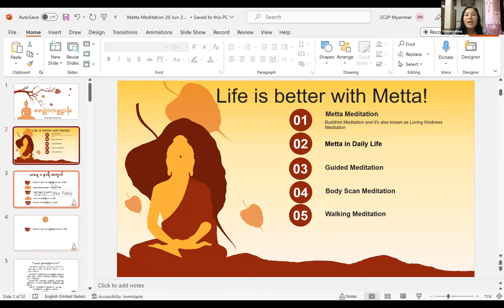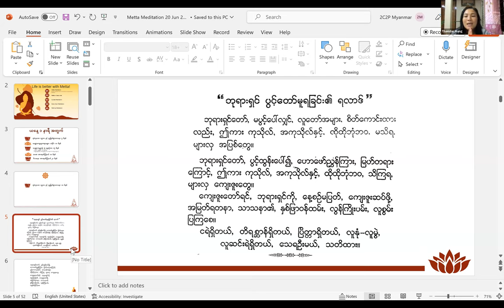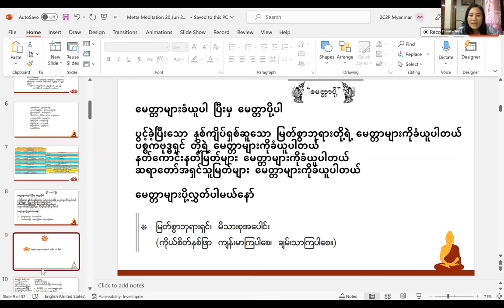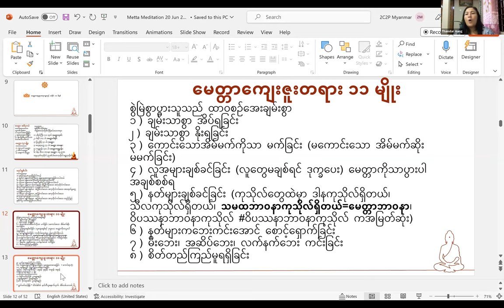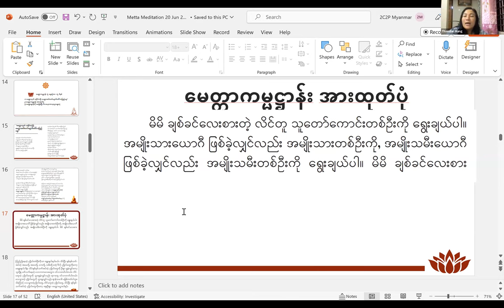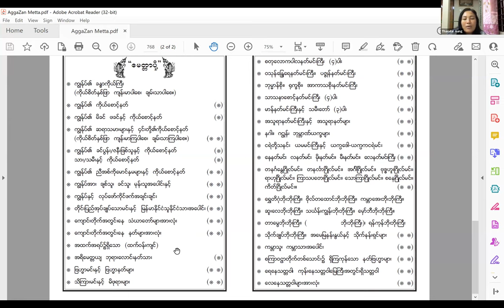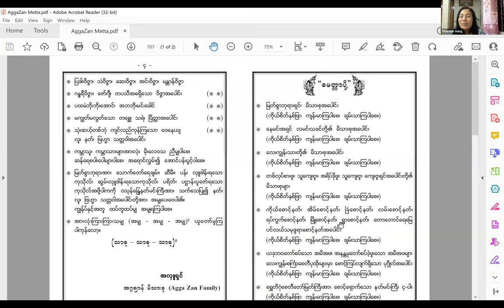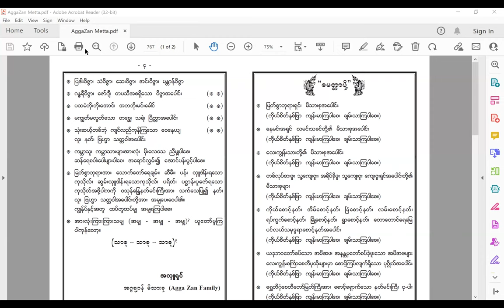နေကောင်းကျန်းမာ စိတ်ချမ်းသာ၊ ချမ်းသာနည်း၊ စီးပွားတိုးနည်း၊ လိုတရနည်း၊ ဘဝနေနည်း Day 1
မေတ္တာဖြင့် ကြိုးစားပြီးနေမယ်
မေတ္တာပါရမီ = မိမိခန္ဓာကိုယ်နှင့်မစပ်သော ပစ္စည်းဥစ္စာ၊ သား၊ သမီး၊ ဇနီး အစရှိသည်တို့ကို နိုင်ထက်လုယူ၊ နှိပ်စက်ညှင်းပမ်းသော ရန်သူတို့အပေါ်၌ ပြန်လည်ခုခံမှုလည်းမပြု၊ စိတ်ဆိုးခြင်းလည်းမရှိ ရန်ငြိုးလည်းမထားဘဲ မေတ္တာနှင့်ယှဉ်သောစိတ်ဖြင့်နေထိုင်ခြင်း။
မေတ္တာဥပပါရမီ = ခြေ၊ လက် အစရှိသော မိမိခန္ဓာကိုယ်အစိတ်အပိုင်းကို နှိပ်စက်ညှဉ်းပမ်းသော ရန်သူတို့ပေါ်၌ ပြန်လည်ခုခံမှုလည်းမပြု၊ စိတ်ဆိုးခြင်းလည်းမရှိ ရန်ငြိုးလည်းမထားဘဲ မေတ္တာနှင့်ယှဉ်သော စိတ်ဖြင့် နေထိုင်ခြင်း။
မေတ္တာပရမတ္ထပါရမီ = မိမိအသက်ကို နှိပ်စက်ညှင်းပမ်း သတ်ဖြတ်သော ရန်သူတို့အပေါ်၌ ပြန်လည်ခုခံမှုလည်းမပြု၊ စိတ်ဆိုးခြင်းလည်းမရှိ ရန်ငြိုးလည်းမထားဘဲ မေတ္တာနှင့်ယှဉ်သော စိတ်ဖြင့် နေထိုင်ခြင်း။